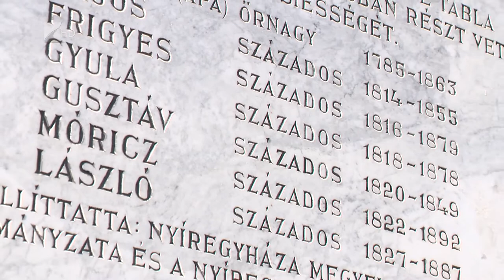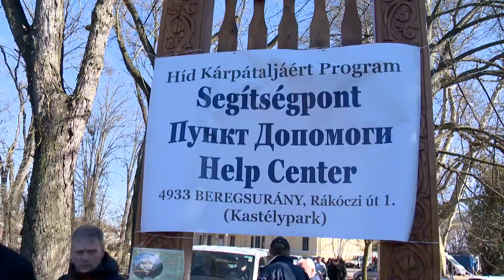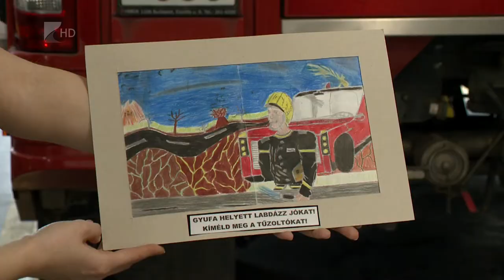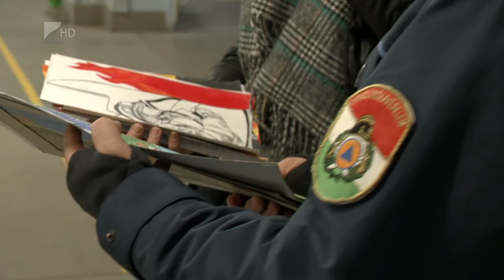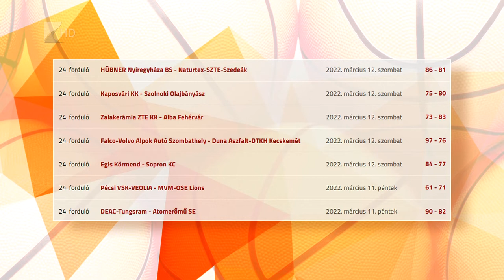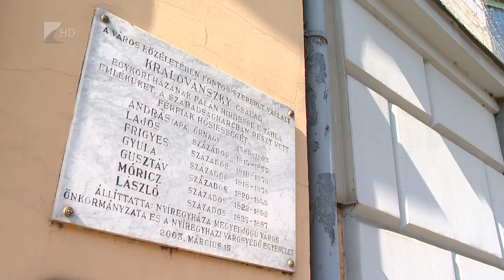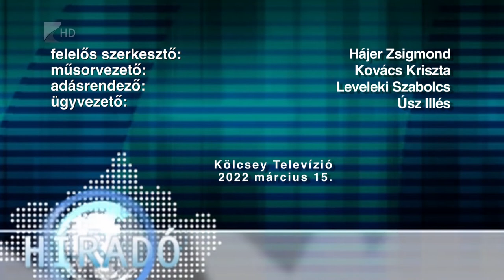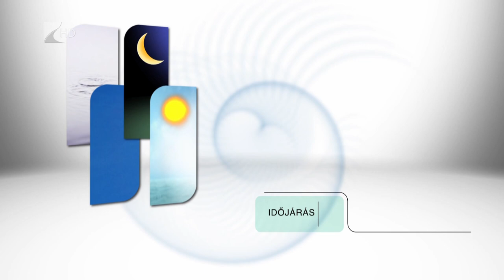Híradó 2022.03.15. - Kölcsey TV